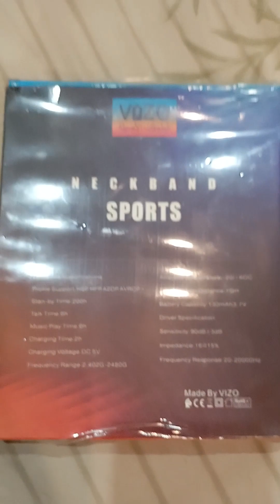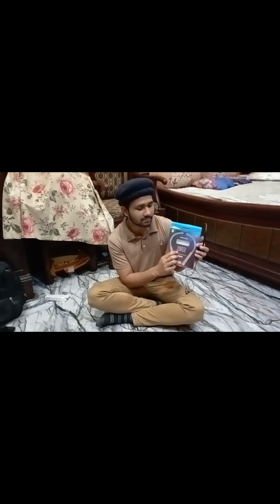vizo V9 Neckband Branded💯 wireless hand free || big sale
vizo v9 branded handfree in very low price
only 1350💯